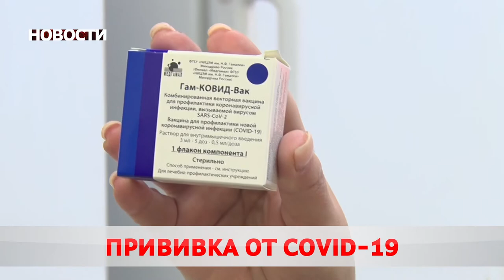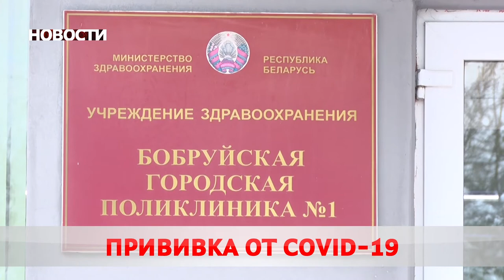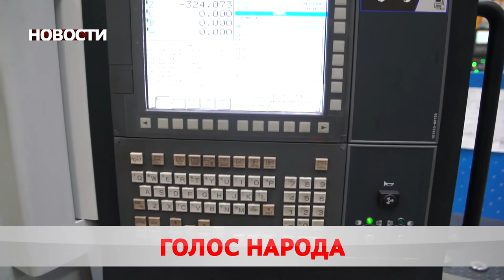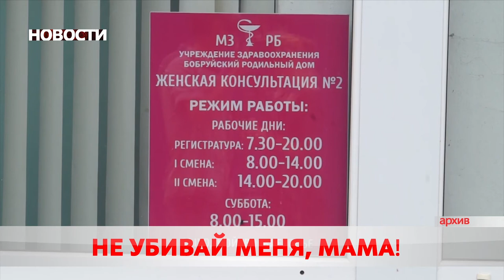Новости 21 01 21